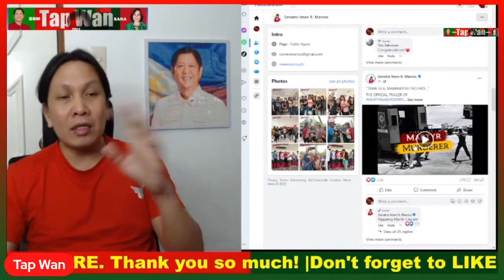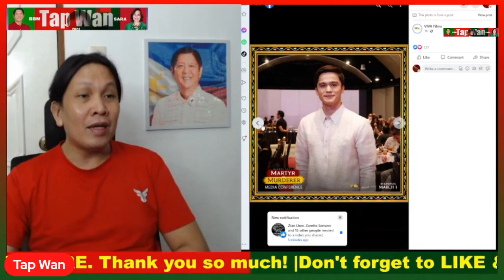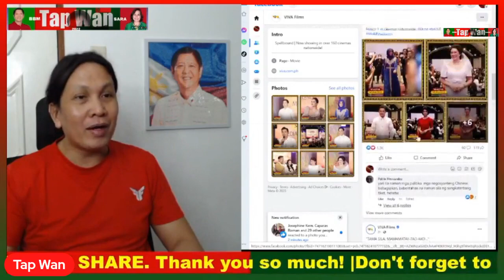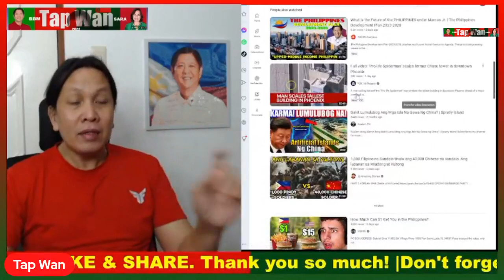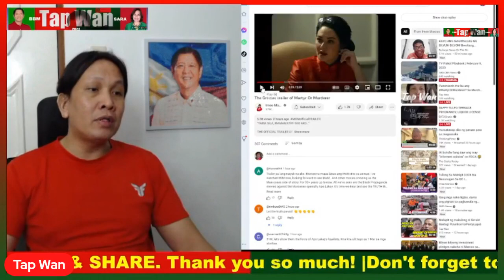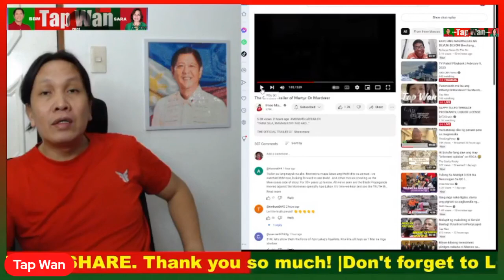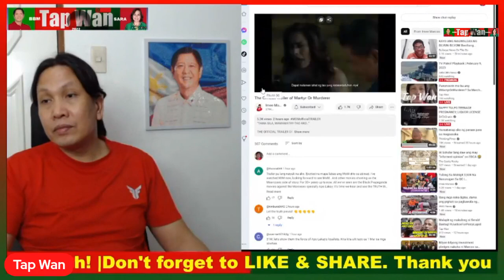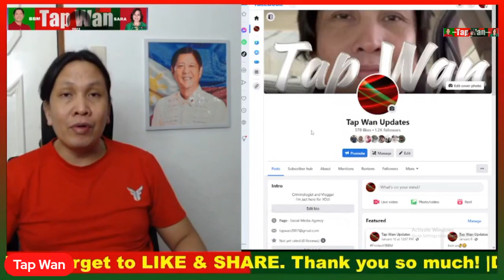FILTERED | Panonoorin mo ba ang MartyrOrMurderer? Sa March 1, 2023 sa mga sinehan dito sa Pilipinas